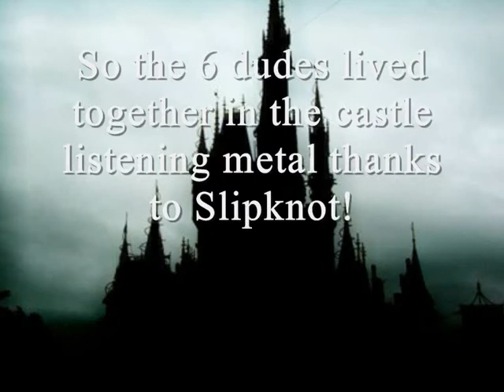Slipknot meets Disney!!? wtf!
What would happen if Slipknot mt Disney? yeah, i was bored...

RIP Paul Gray :'(